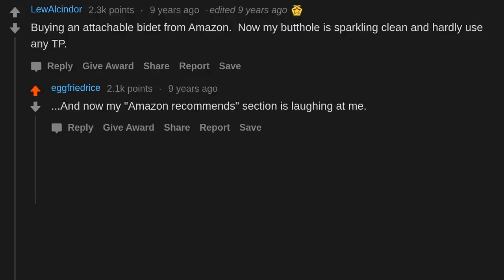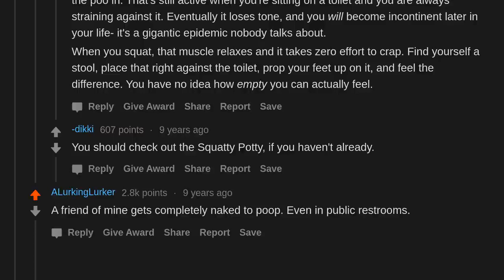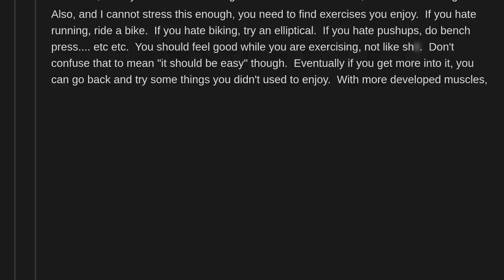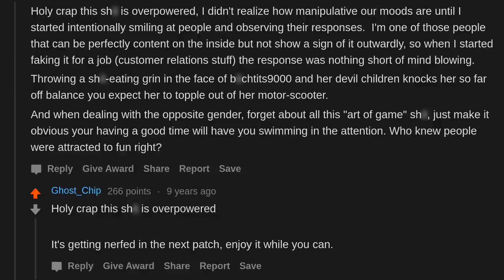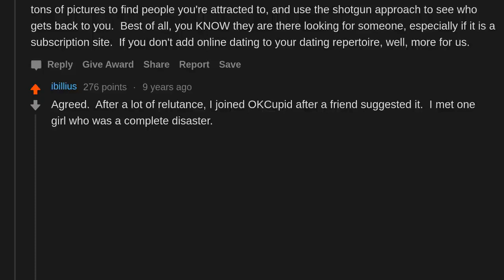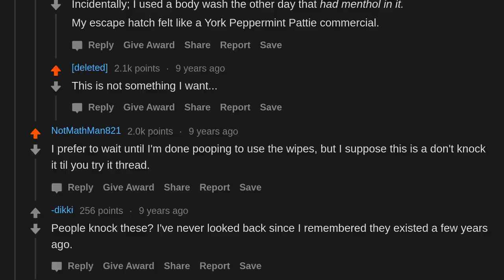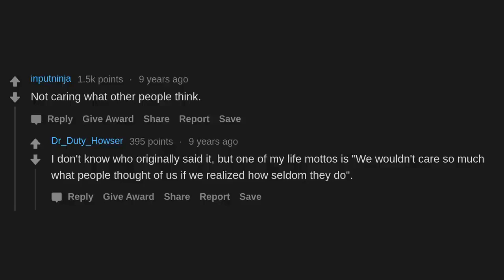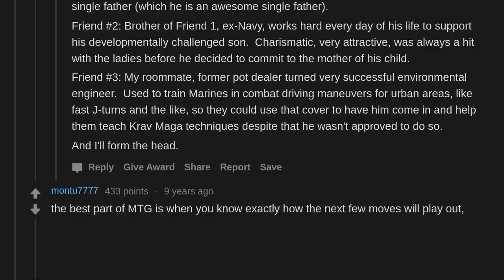What is your best "don't knock it till you try it"? (r/AskReddit)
AskReddit People share what is your best "don't knock it till you try it"?